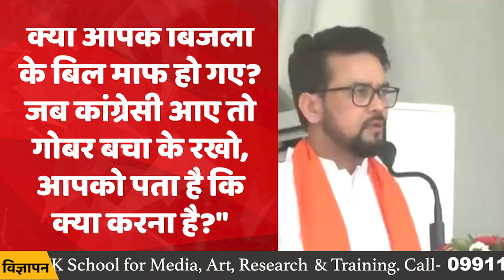अनुराग ठाकुर ने भाई बहन पर ये क्या बोल दिया? | Anurag Thakur Attacks on Congress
Anurag Thakur Attacks on Congress: कांग्रेस की राष्ट्रीय महासचिव प्रियंका गांधी मध्य प्रदेश के जबलपुर दौरे पर हैं. ऐसे में केंद्रीय मंत्री अनुराग ठाकुर ने कांग्रेस पर जमकर हमला बोला है. उन्होंने कहा कि राहुल गांधी ने 2018 में मध्य प्रदेश में जो वादे किये थे वो पूरे नहीं किए हैं. अनुराग ठाकुर ने कहा कि राहुल गांधी मध्य प्रदेश में मुंह दिखाने लायक नहीं है तो उन्होंने अब अपनी बहन को भेजा है.

Anurag Thakur Attacks on Congress: National General Secretary of Congress Priyanka Gandhi is on a visit to Jabalpur in Madhya Pradesh. In such a situation, Union Minister Anurag Thakur has fiercely attacked the Congress. He said that the promises made by Rahul Gandhi in Madhya Pradesh in 2018 have not been fulfilled. Anurag Thakur said that Rahul Gandhi is not fit to show his face in Madhya Pradesh, so he has now sent his sister.